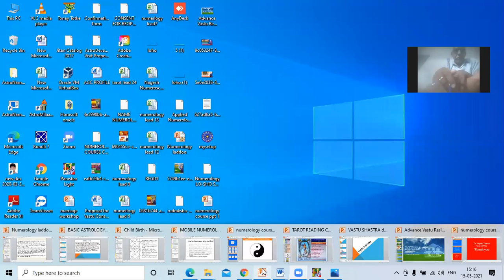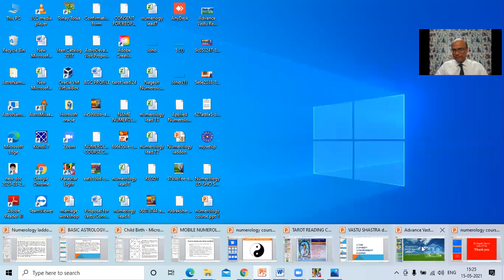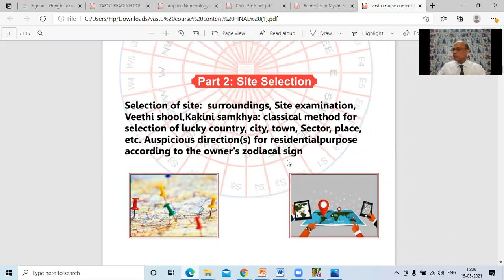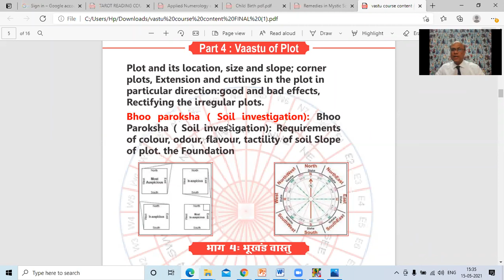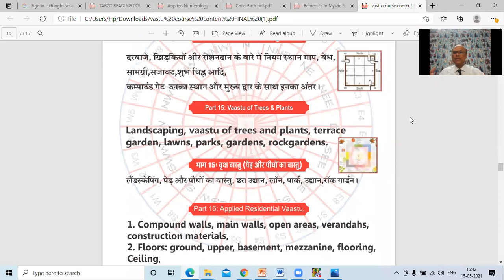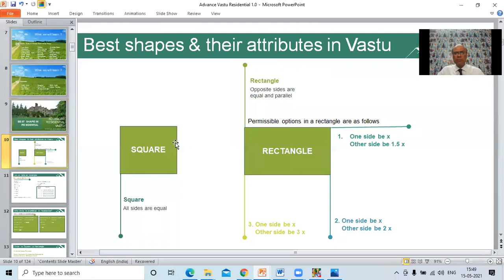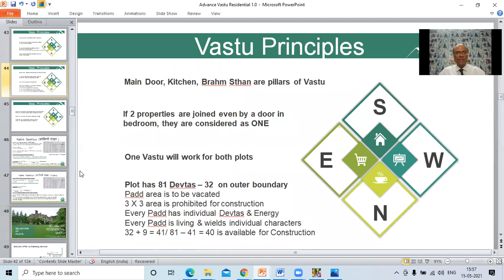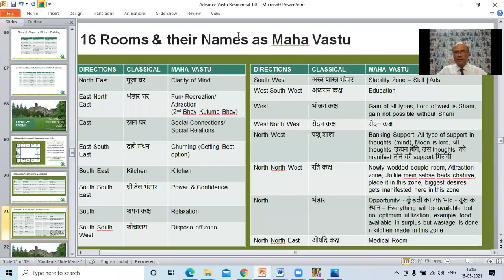Learn Vastu in a easy way | HOW TO IMPROVE YOUR LIFE WITH THE HELP OF VASTU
HOW TO IMPROVE YOUR LIFE WITH THE HELP OF VASTU